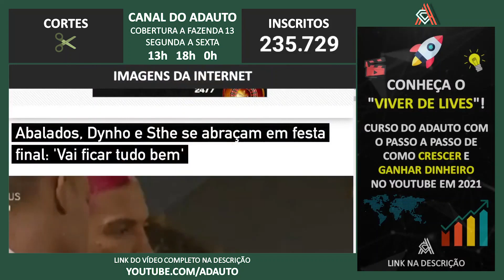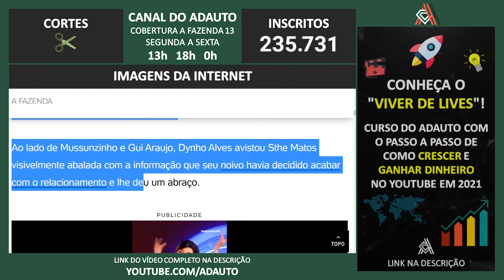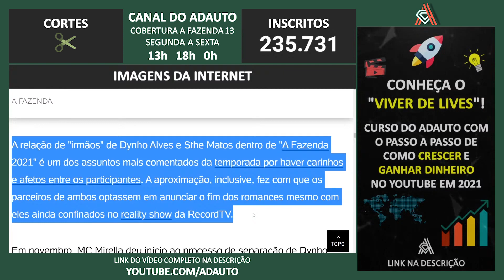A FAZENDA 2021: Dynho Alves e Sthefane Matos se abraçam em festa final: 'Vai ficar tudo bem'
📬 Envie presentes para o canal:
A/C: Adauto